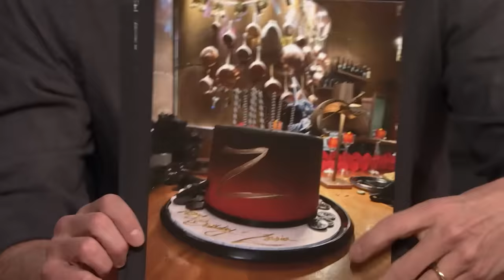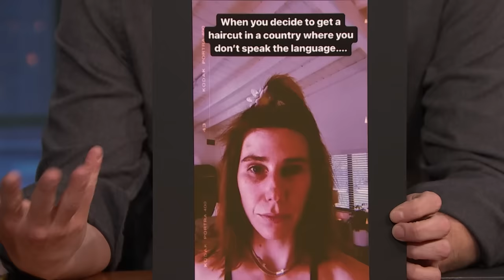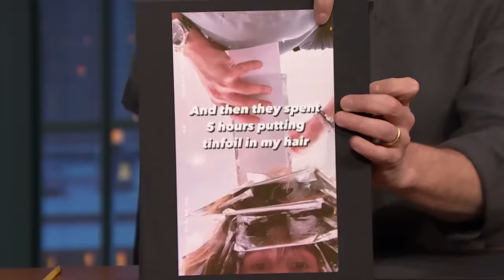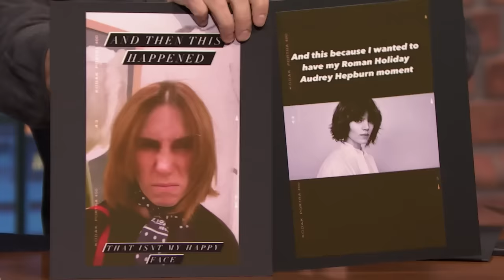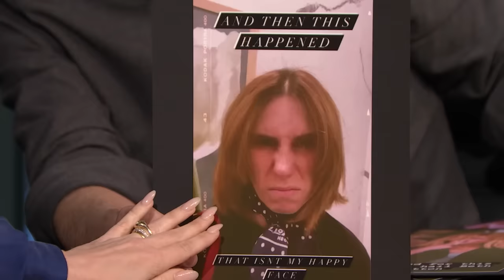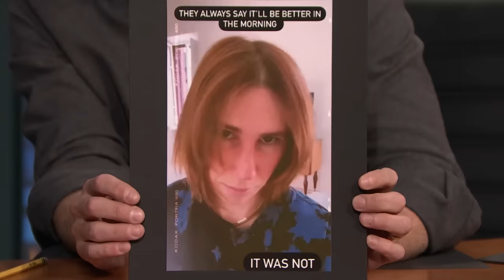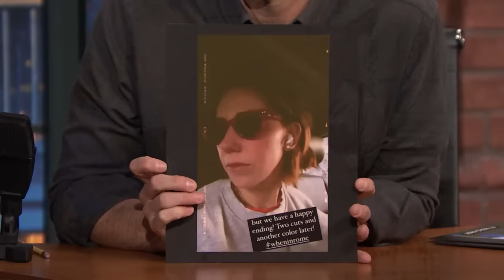Zosia Mamet's Molli and Max in the Future Space Craft Is Actually a Honda Civic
Zosia Mamet talks about starring in the sci-fi rom-com Molli and Max in the Future, her Zorro-themed birthday party and her harrowing haircut experience in Italy.

Zosia Mamet's Molli and Max in the Future Space Craft Is Actually a Honda Civic - Late Night with Seth Meyers